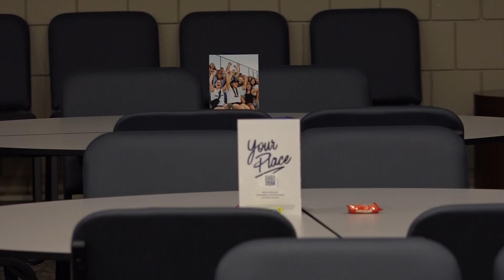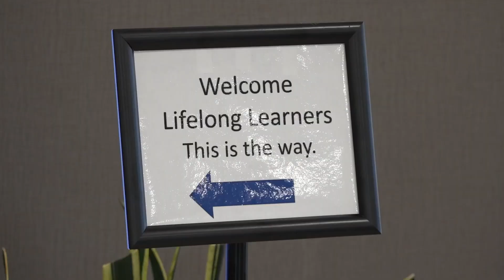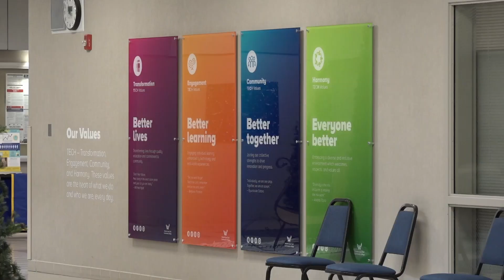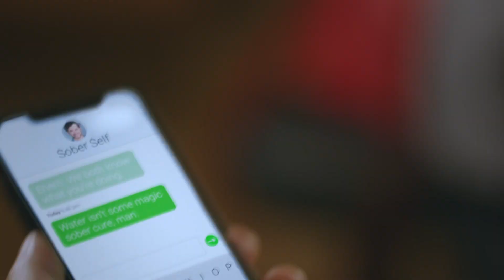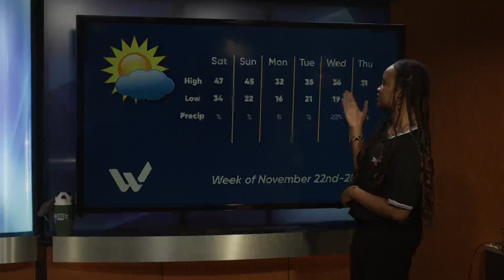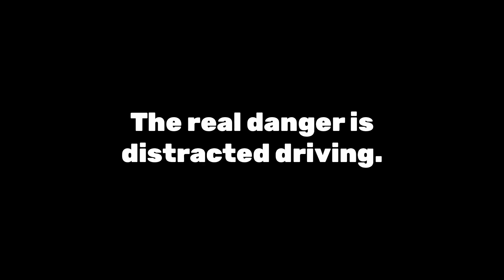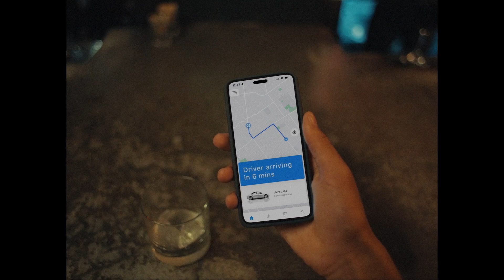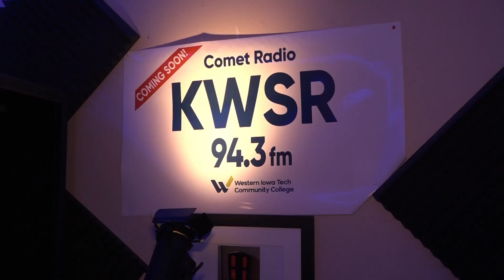This Week On Campus | 11- 22- 24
Welcome Comets to This Week On Campus! Your weekly webcast of News, Events, and Sports here at Western Iowa Tech!